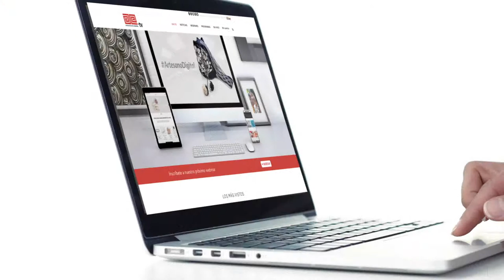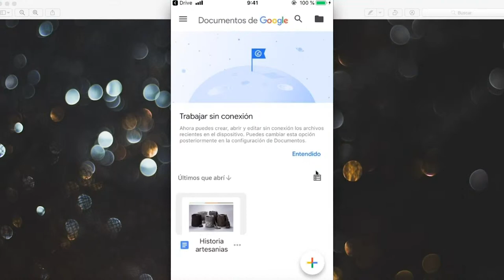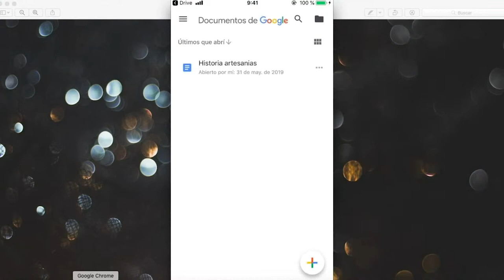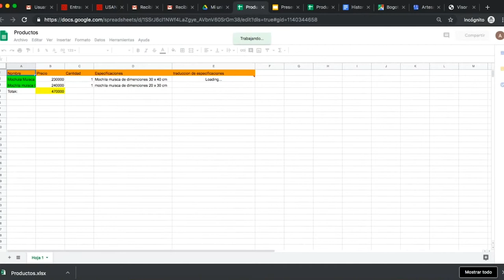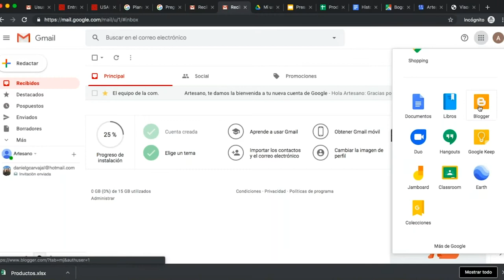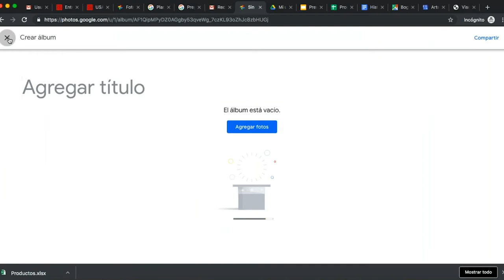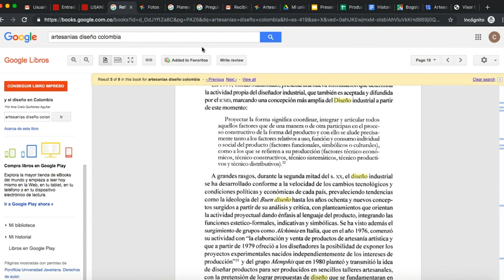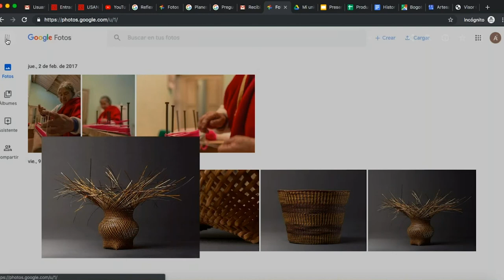Utilizando Google Drive en su celular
En esta segunda charla ArtesanoDigital “Usando las herramientas de Google para su negocio”, mostramos la manera de gestionar Google Drive desde el celular así como de aprovechar aplicaciones como Google Books y Google fotos.